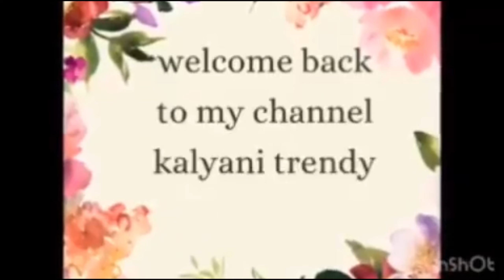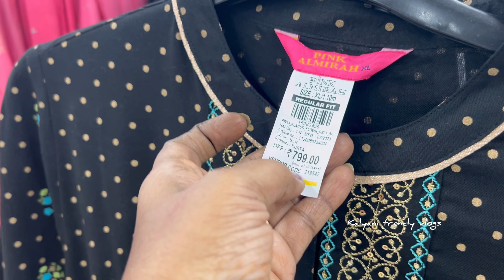Vishal Mega Mart| Hyd vanastalipuram| women's collections Under Budget,Less price @199Rs sales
Vishal Mega Mart Hyd vanastalipuram